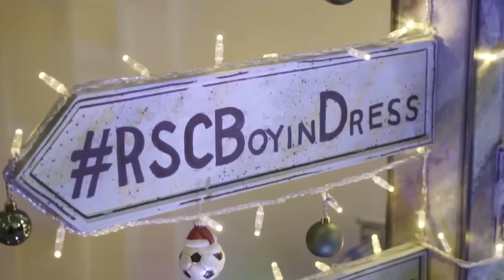What Really Happened Between Jonathan and Charlotte From Britain's Got Talent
It’s not often that one gets to witness a duo as strangely well-complemented as Jonathan and Charlotte. When the two stepped on the Britain’s Got Talent stage, both the judges and the viewers were blown away by just how well suited the two were to each other and to the show itself.

What made Jonathan and Charlotte’s partnership work so well was mainly their friendship behind the scenes and a sense of profound loyalty to one another. Especially since on the surface, it did not look like the two would make a great singing pair.

The most common critique the two have faced is that Jonathan’s Power and Dramatic Tenor is more suited to more elaborate singing genres, like Opera. And at the same time, Charlotte’s warm and honeyed singing voice is the stuff West End show-stopping dreams are made of. And yet, when put together the two complement each other like fire and water. This really shone through at their Britain’s Got Talent Audition.

But what has the duo been up to since their time on the show? Join us as we explore what really happened between Jonathan and Charlotte from Britain’s Got talent!